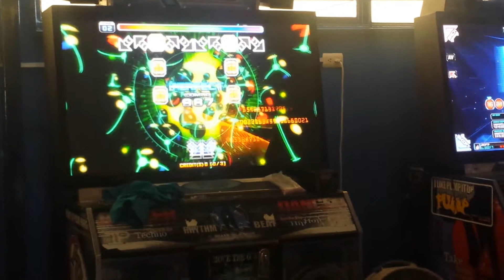Dedicated To Leydi...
HAPPY BIRTHDAY 😃😀👍👌✋🎁🎉📦🍺🍻
Pasatela padre, disfruta tu día :)
Cuidate
Espero te guste...
Chao.